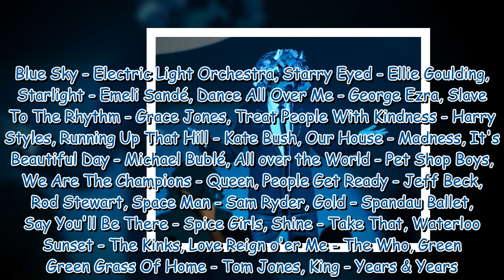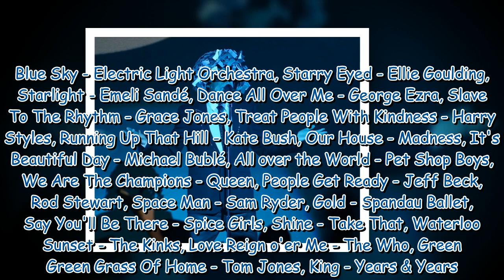Couronnement de Charles III : découvrez les 26 titres qui composent la playlist officielle